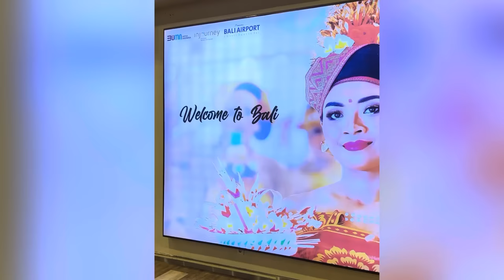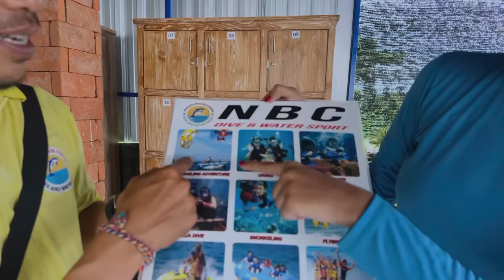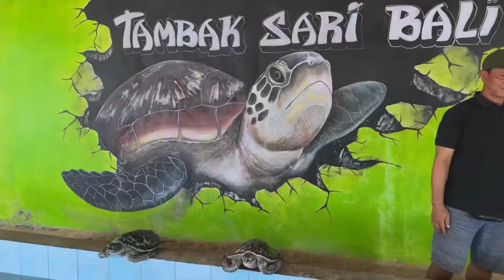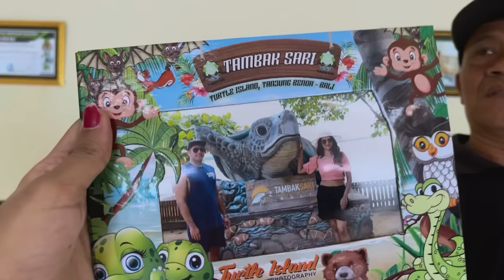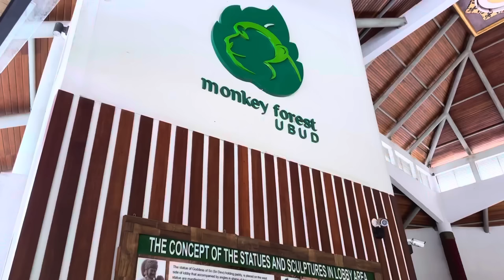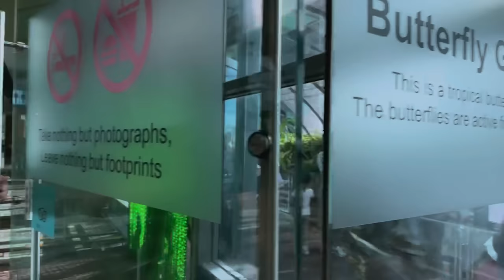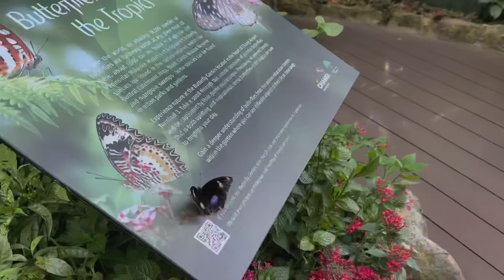Bali Honeymoon Adventures: A Vlog To Remember 💖 | Uthara Sharath | Aditya Menon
Join us on Uthara and Aditya's journey through the Stunning Waters and Rich Culture of Bali